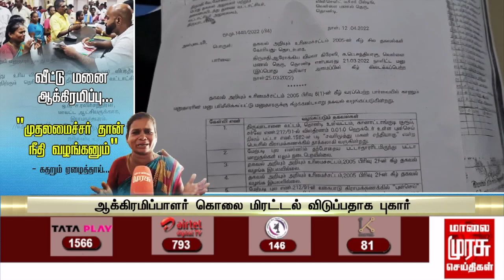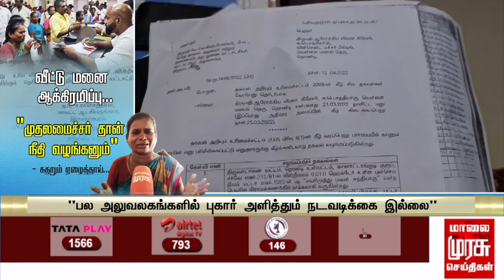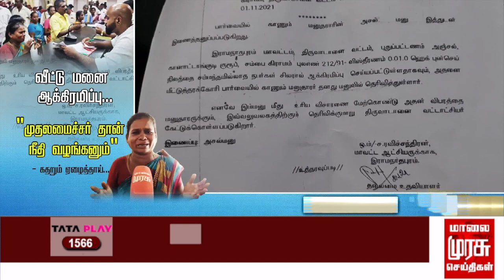வீட்டு மனை ஆக்கிரமிப்பு முதலமைச்சர் தான் நீதி வழங்கனும் - கதறும் ஏழைத்தாய்